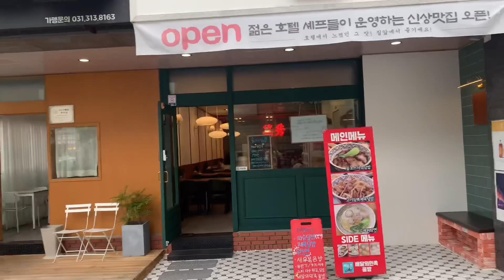I tak wygląda mój dzień wolny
Siemanko dziń chciałem pokazać jak wygląda dzień wolny podczas prowadzenia biznesu. Miłego